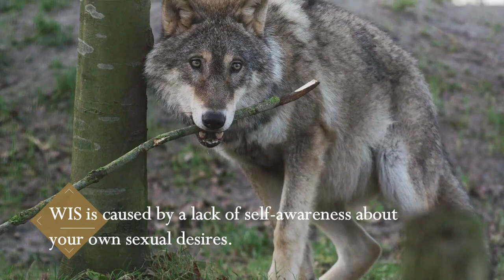Why Wolf in Sheep's Clothing Is the Secret to Better Sex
cute animals
cute animals channel
cute animals videos
wolf in sheep's clothing
josh wolf
super eyepatch wolf
sniper wolf
wolf
wolf of wall street
hungry like the wolf
the hu wolf totem
the wolf
peter and the wolf
wolf howling
great wolf lodge
she wolf
wolf totem
teen wolf
jai wolf
duran duran hungry like the wolf
wolf of wall street best scene
wolf children
yellow wolf
michelle wolf

cute animals
cute animals channel
cute animals videos
josh wolf
super eyepatch wolf
sniper wolf
the wolf
wolf howling
great wolf lodge
she wolf
wolf totem
teen wolf
jai wolf
wolf children
yellow wolf
michelle wolf